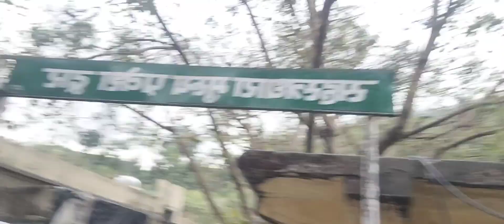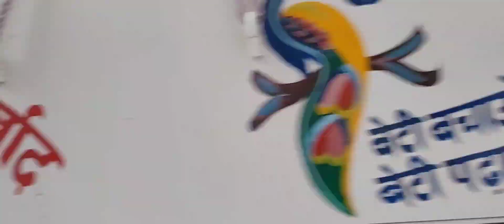Sahastradhara Tourist Place In Dehradun🏞||Part 1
Sahastradhara Very Famous Tourist Place In Dehradun,Uttrakhand Approx 16 Km  From Dehradun City.It is Famous for Natural Sulfher Water and Historical Temple.
Sahastradhara, which literaly means 'Thousand fold spring' is a famous tourist spot in
Sahastradhara is famous for its sulphur water springs which contain medicinal properties and can cure skin ailments. Flanked by the Baldi River and caves on each side, Sahastradhara is renowned for its natural beauty and is a popular picnic spot.
Why is Sahastradhara famous?
Is Sahastradhara worth visiting?
Where is Sahastradhara situated?
Which river is Sahastradhara?
What is Dhara in Uttarakhand?